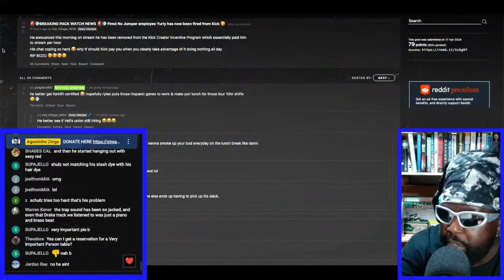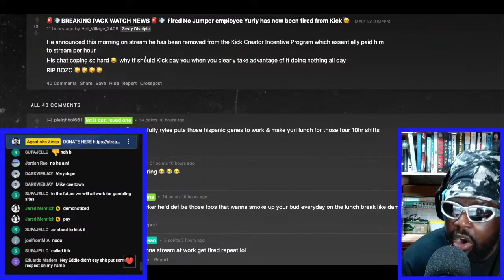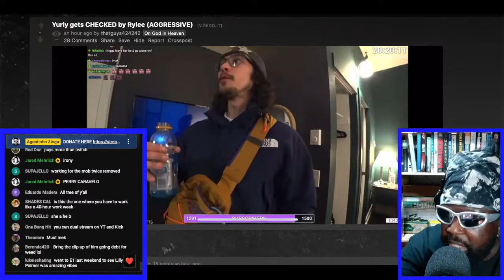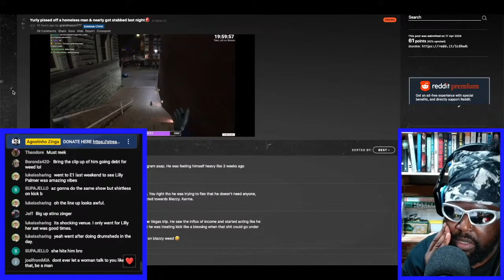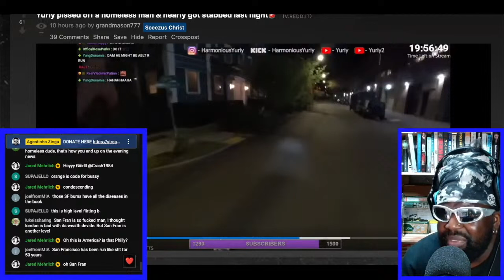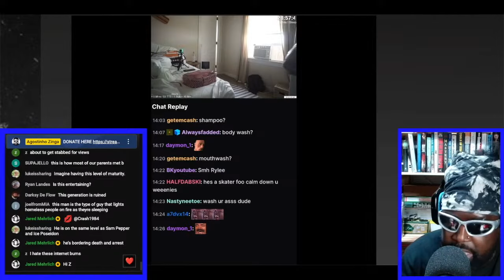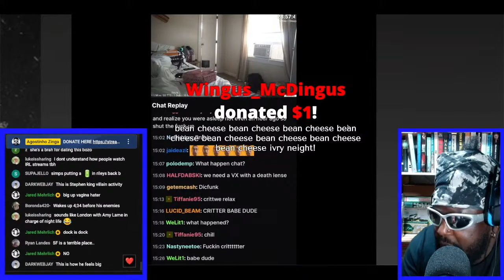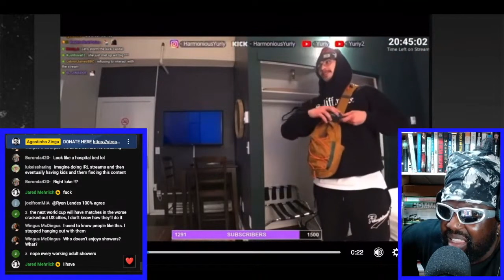YURIY GOT KICKED OFF THE KICK CREATOR INCENTIVE PROGRAM